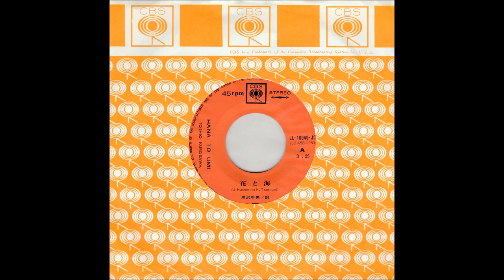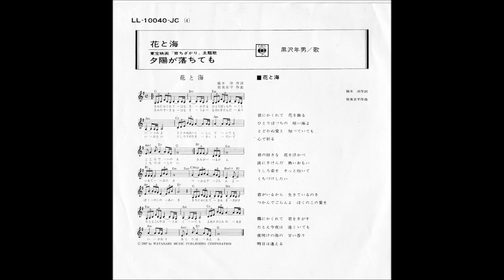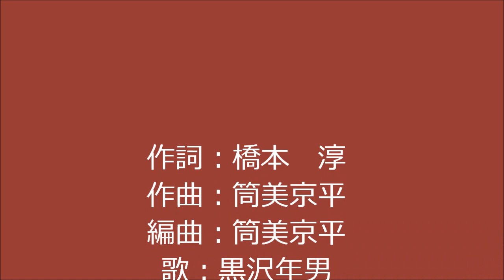花と海 黒沢年男（作曲：筒美京平）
昭和の大作曲家である筒美京平さんがお亡くになりました。
ポップスを下敷きにした数々の名曲は我々の心に残っています。
京平さんの初期の名曲で大好きな「花と海」をアップし、謹んでご冥福をお祈り申し上げます。